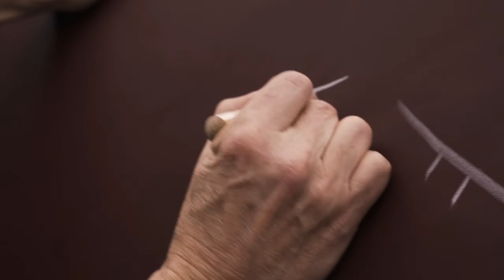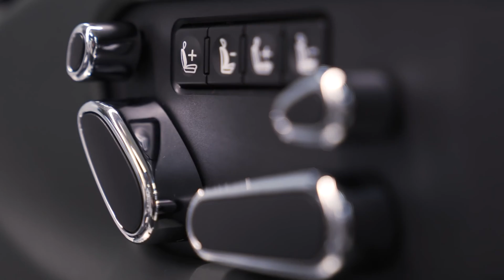THE NEW FLYING SPUR IN DETAIL: THE MOST COMPLEX BENTLEY INTERIOR EVER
New Flying Spur features most complex Bentley interior in history
Each cabin stitched together with over three kilometres of thread
Sustainably-sourced leather lines cabin of unrivalled luxury
Exhibition of British marque’s devotion to innovation and detail
141 craftspeople stitch 350 individual leather pieces to complete Flying Spur interior